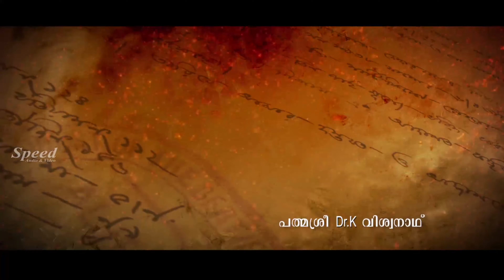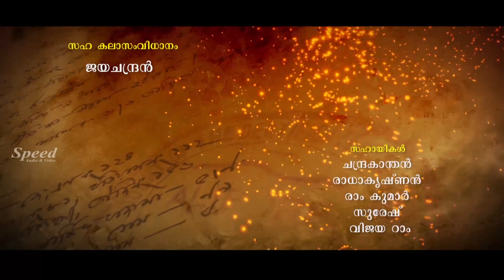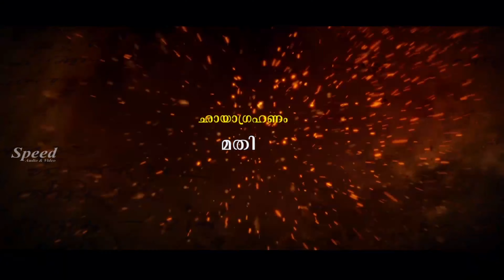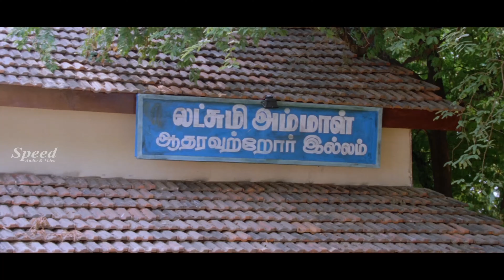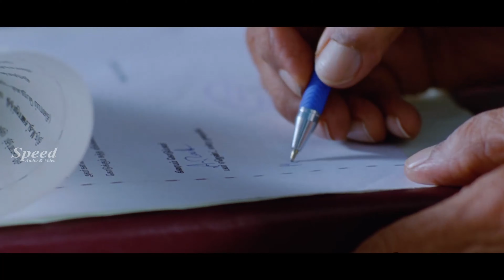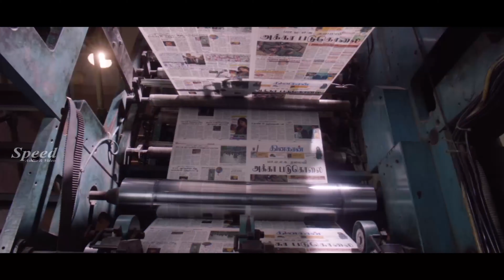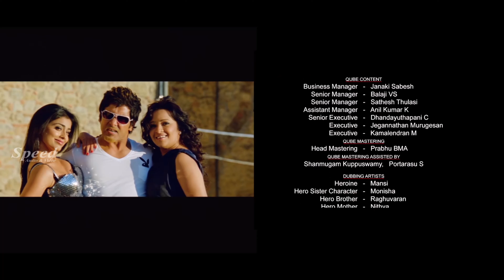Vikram, Deeksha Seth Movie | Malayalam Action Movie | Rajapattai Full Movie | Malayalam Dubbed Movie